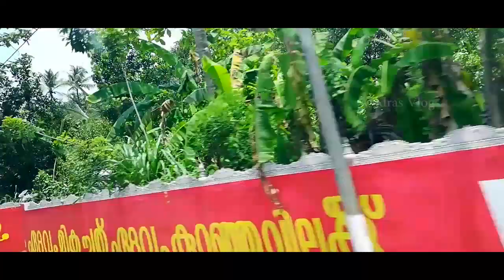Alleppey Boat House tasty Fish Fry | Madras Vlogs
Alleppey aka Alapuzha is called the 'Venice of the East'. Houseboats are must to visit in Alleppey backwaters.
Alleppey alleppey boat house one day tour is the perfect summer vacation. This is the main attraction in kerala that everyone will enjoy. In this video we present you the travel vlog in Alleppey Houseboat during our one day stay. We show you the meals provided during the trip, the rooms in the boat house, the small boat sightseeing tour in the backwaters and ofcourse the experience we had.
There are plenty of houseboat options available in alleppey ranging from Rs. 6,000 to Rs. 35,000.
We believe you will enjoy this video. Let us know whether you liked this video in the comments section below.
Share the link of this video in your social media platforms.